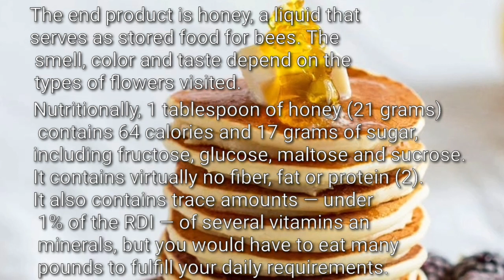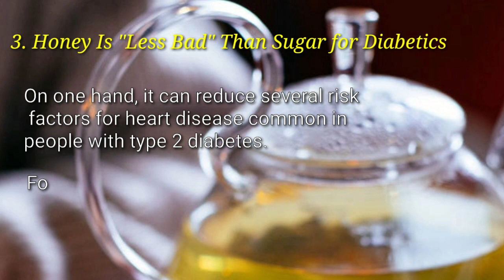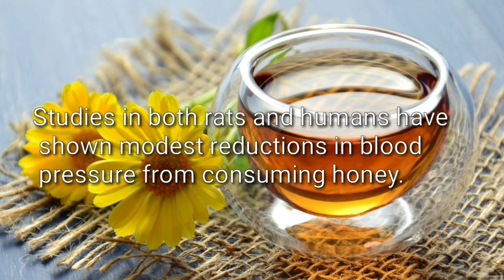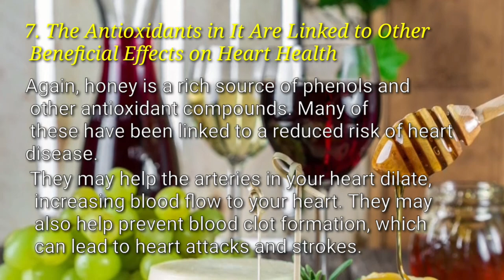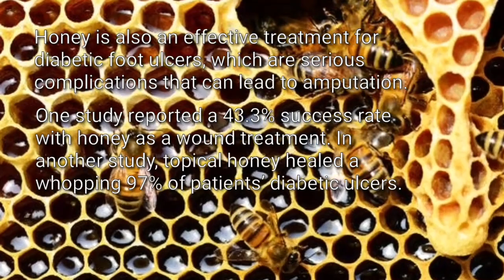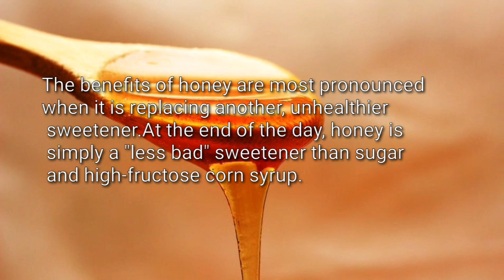HONEY BENEFITS | HOW IS HONEY MADE | 10 HEALTHY BENEFIT OF HONEY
Honey is a sweet liquid made by bees using the nectar from flowers. It is graded by color, with the clear, golden amber honey often fetching a higher retail price than the darker varieties.
Honey has high levels of monosaccharides, fructose, and glucose, and it contains about 70 to 80 percent sugar, which provides its sweetness. Honey also has antiseptic and antibacterial properties. Modern medical science has managed to find uses for honey in chronic wound management and combating infection.
Honey  is the only product which contains all the necessary ingredients to keep you alive and healthy: vitamins, enzymes, minerals, and water. Today, we are exploring all of its benefits and healthy properties. Honey benefits is sweet, made by bees, and Winnie-the-Pooh loves it. But do you also know that honey has existed for millions of years? That honey will never spoil if kept in an airtight container? We at Bright Side have been looking for quite some time for such a product, and it turned out to be natural honey. And we're definitely going to eat a spoonful of it every day from now on!

10 Surprising Health Benefits of Honey
1. Honey Contains Some Nutrients
2. High-Quality Honey Is Rich in Antioxidants
3. Honey Is "Less Bad" Than Sugar for Diabetics
4. The Antioxidants in It Can Help Lower Blood Pressure
5. Honey Also Helps Improve Cholesterol
6. Honey Can Lower Triglycerides
7. The Antioxidants in It Are Linked to Other Beneficial Effects on Heart Health
8. Honey Promotes Burn and Wound Healing
9. Honey Can Help Suppress Coughs in Children
10. It's Delicious, But Still High in Calories and Sugar

10-Second Daily "Ritual" That CRUSHED My Munchies and BURNED 97lbs of Belly Fat

In just 30 Seconds a Day, You Can Supercharge Your Life, Restore Glowing Good Health and Feel Decades Younger